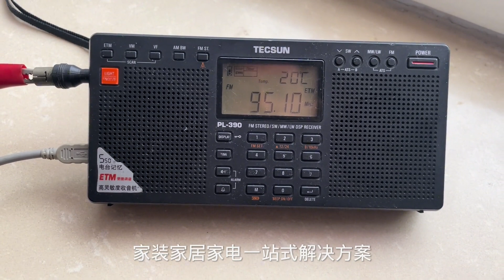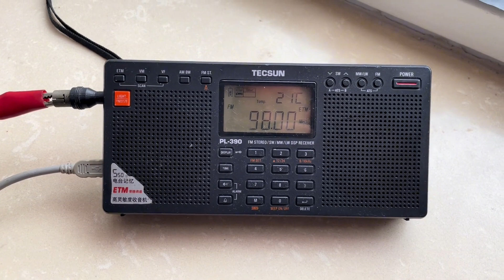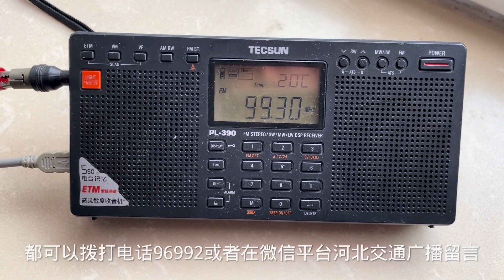坐标天津市内外置自制室外超体天线接收河北省周边地区调频广播